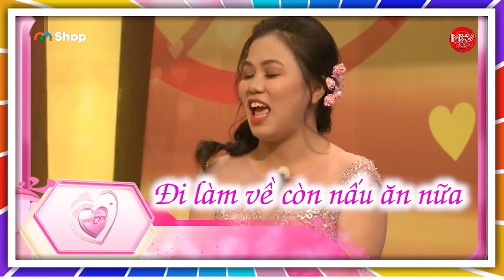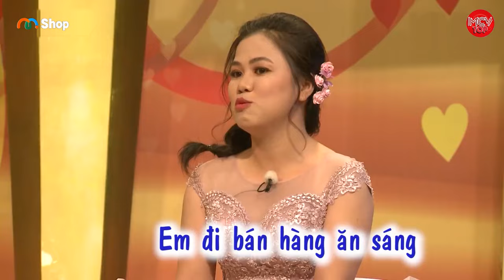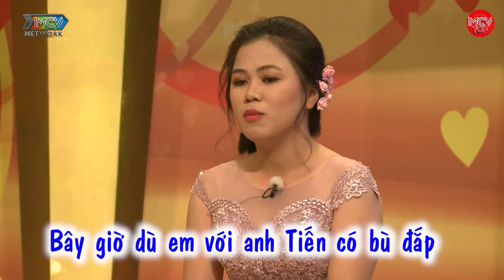Ba Dượng Khuyết Tật Bán Hết Đất Lấy Tiền Chữa Bệnh Cho Con Riêng Của Mẹ ĐƠN THÂN Khiến Con Bật Khóc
VCS_000
VCS_167
VCS_236

[vcs_th_000_nv1187_0066]